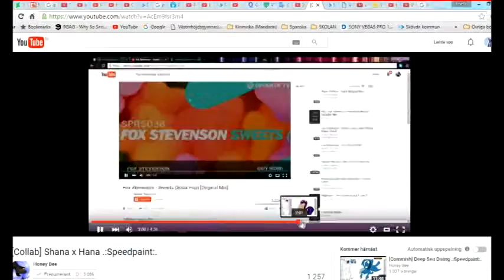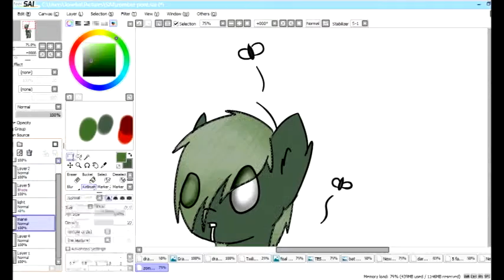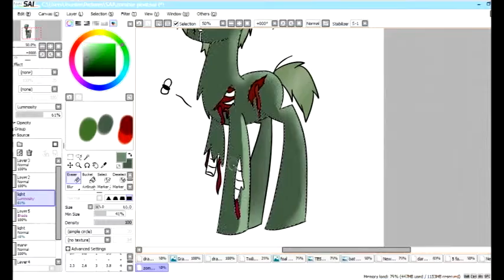Zombie pony Speedpaitn lightning and shadow effects part 3